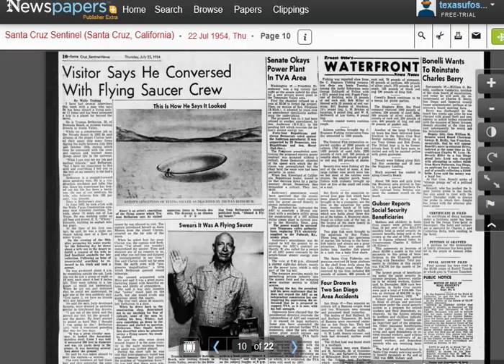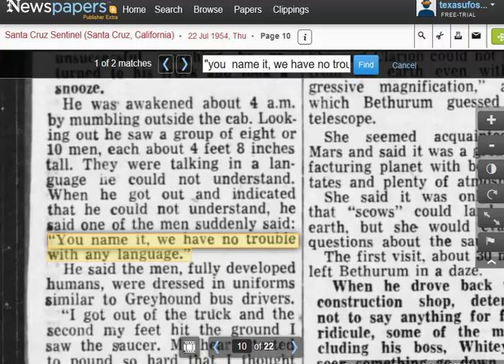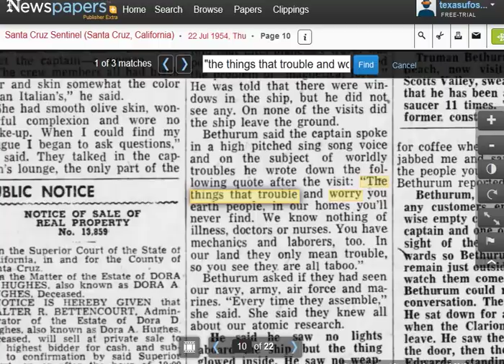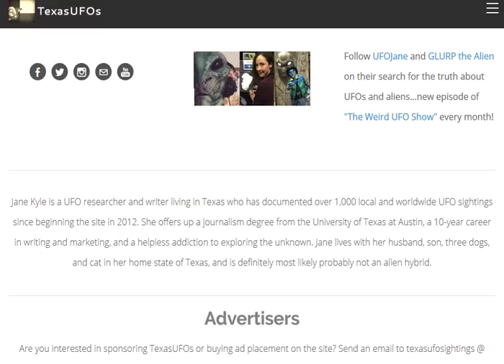The Incredible Close Encounters of Truman Bethurum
In 1952, an alien race called the "Clarions"  allegedly started visiting a 55-year-old construction mechanic in Nevada named Truman Bethurum. During these visits, Bethurum asked many questions, and got many answers. This amazing contactee case is not as commonly talked about as other alien abduction cases like Betty and Barney Hill but is definitely one for the books, considering the wave of flying saucer sightings that were occurring in the 50s. What do you think of this contactee case? Do you have more to share about these close encounters? Chime away in the comments!

"The things that trouble and worry you earth people, in our homes you'll never find. We know nothing of illness, doctors or nurses. You have mechanics and laborers, too. In our land they only mean trouble, so you see they are all taboo."

Sources and images:
1954 Newspaper article *In article city of Glendale Junction, NV is stated as location of initial encounters, but it appears that in 2018, it is now just called Glendale.

thecasswiki.net